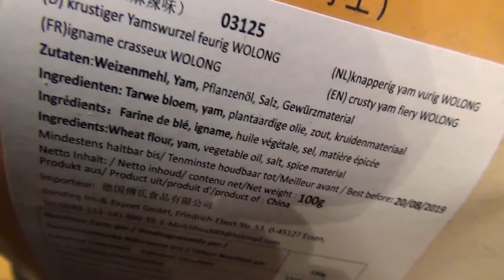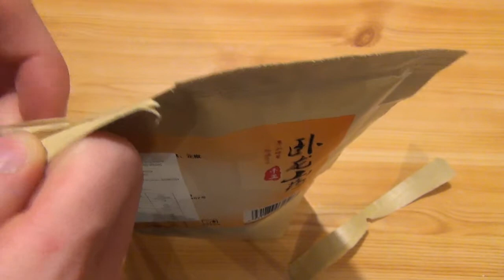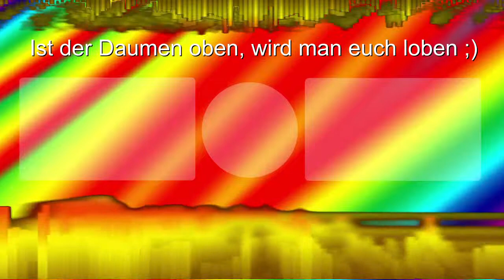Krustiger Yamswurzel feurig WOLONG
Ein Produkt, das ich im asiatischen Supermarkt entdeckt habe. Da ich mit der Beschreibung nicht wirklich etwas anfangen konnte, wollte ich es unbedingt testen.